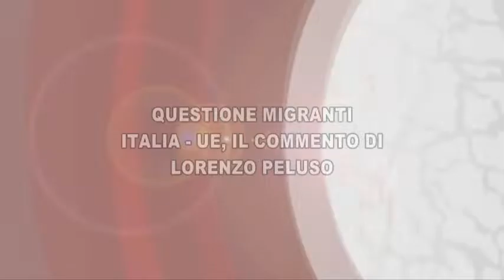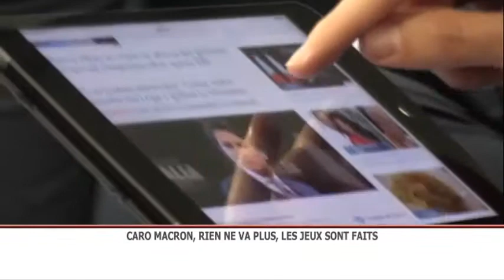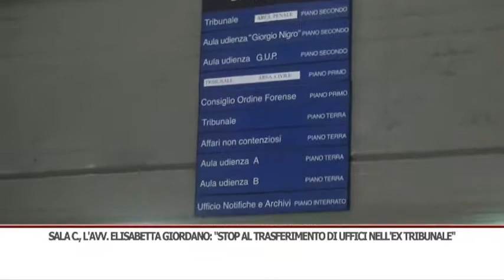TG SERA 28/09/2018